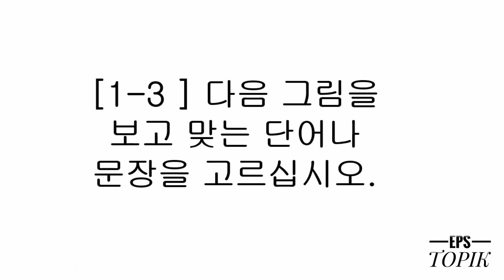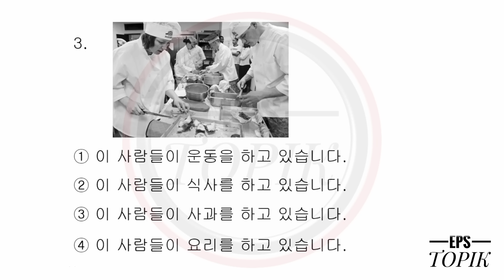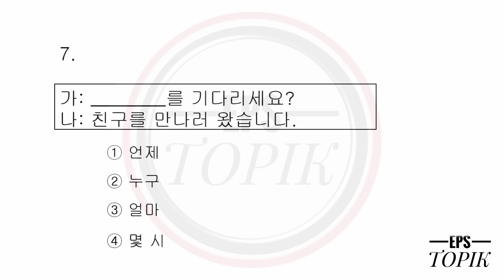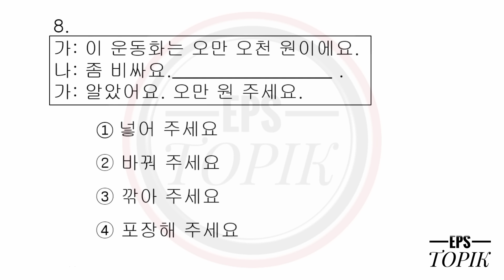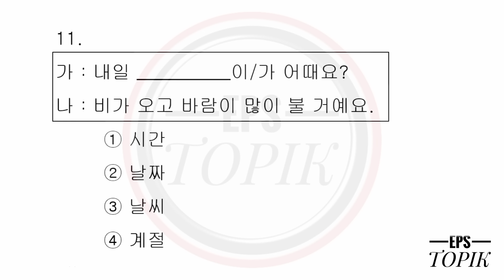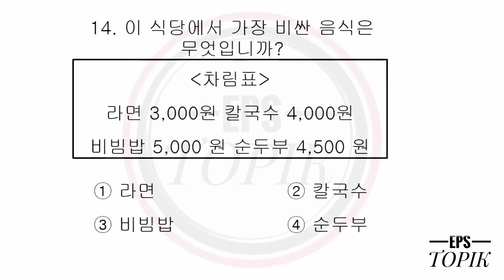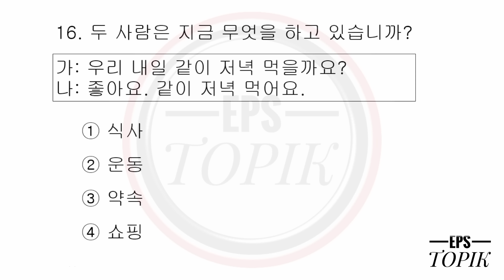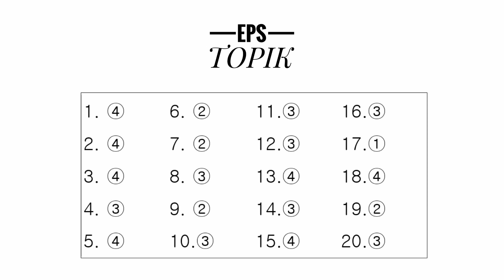Eps Topik Model Question Reading (읽기) Test 2023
Eps Topik Model Question Reading (읽기) Test 2023#epstopik